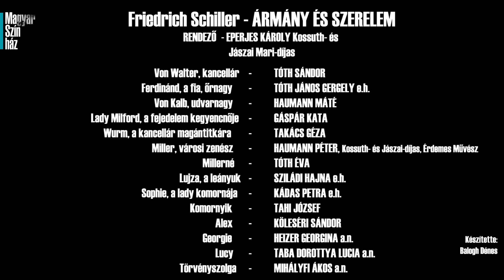Ármány és Szerelem - Magyar Színház (Próba)